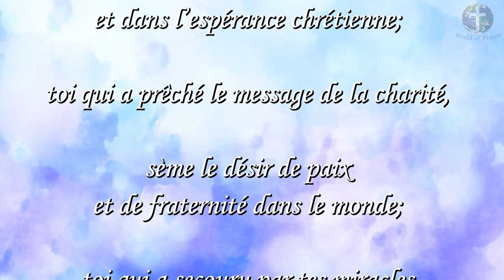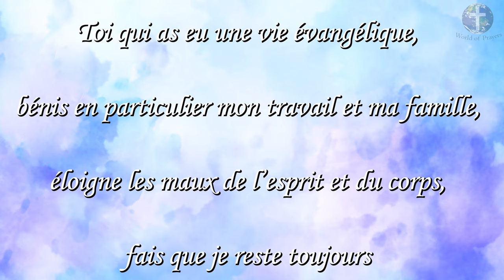🙏 PRIÈRE PUISSANTE À SAINT ANTOINE DE PADOUE | Invocation à saint Antoine 🙏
Nous vous encourageons à écrire vos demandes de prière spéciales dans les commentaires.

Texte de prière :
Cher saint Antoine, je te prie,

confiant en ta bonté compatissante
qui écoute et réconforte tout le monde:

sois mon intercesseur auprès de Dieu.

Toi qui as eu une vie évangélique,

aide-moi à vivre dans la foi
et dans l’espérance chrétienne;

toi qui a prêché le message de la charité,

sème le désir de paix et de fraternité dans le monde;

toi qui a secouru par tes miracles
les personnes souffrantes et victimes de l’injustice,

aide les pauvres et les
personnes marginalisées dans ce monde.

bénis en particulier mon travail et ma famille,

éloigne les maux de l’esprit et du corps,

fais que je reste toujours
uni à Dieu avec la foi de l’amour filial,

dans les moments de joie et d’épreuve.

Amen.